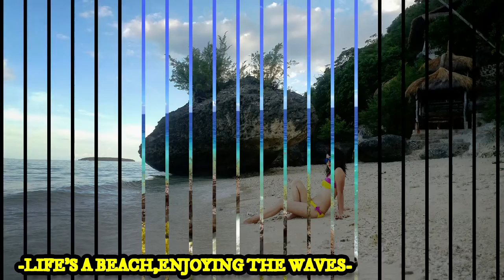OSLOB gentlegiants whaleshark sumilon tumalog falls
Oslob is a small coastal town with several tourist attractions, well known for watching whale sharks up close and best spot  to swim with them.
NOTE! Best time to go there in thr morning

Next stop! Sumilon island 15-20 minute boat ride( boat fee 3000 minimum of 15 person.)
Enjoying swimming on its clear water, steps on its white sand bar.
The other side of this island  owned by Bluewater where you can experience different water ativities, relax with the scenic view. Check out there IG bluewater.sumilon.

Tumalog Falls one of the most impressive waterfalls  in Cebu. Entrance Fee-20 pesos,, Habal2x/motorcylcle ride-30 pesos

The Ruins( Oslob Heritage Park) unfinished structured of spaniards.
Take a photos of Cuartel(spanish military barrack) ,Baluarte(watchtower) and Immaculate Conception Church

Take a Dip at Mainit spring